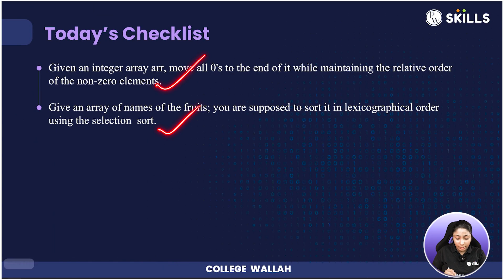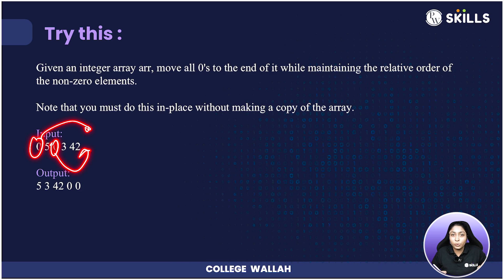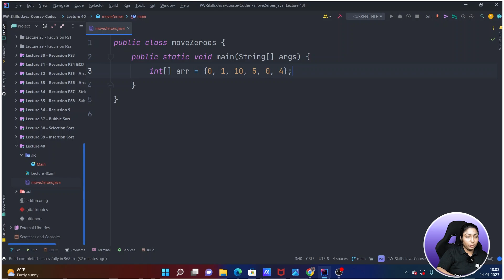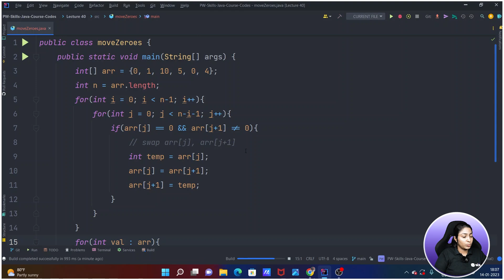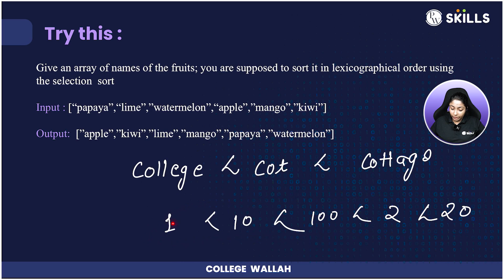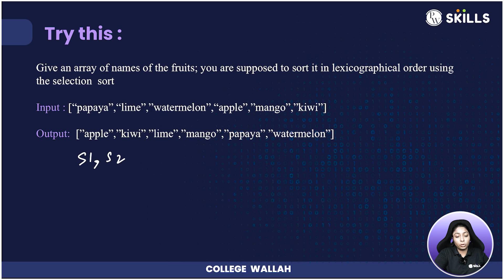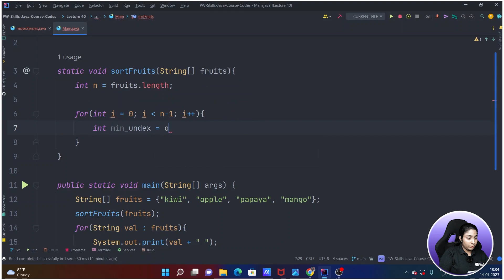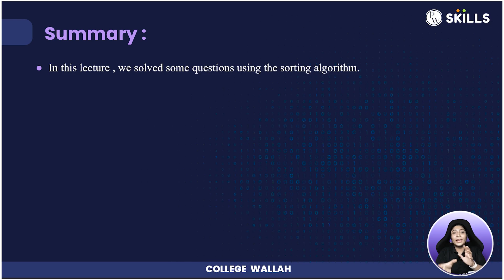Problem on Sorting Algorithms-1 | Lecture-40 | Java and DSA Foundation course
Hello everyone, in this video, Manvi mam will be discussing problems that involve sorting algorithms, she will discuss the intuition behind the problem, how to approach the problem, code and dry run of the algorithm on a test case to show how our logic will be actually working.

Access the notes and assignments for this class for free

TIME STAMPS:
00:00 Introduction to problem solving based on sorting algorithms.
00:22 What we have already discussed in the previous lecture.
00:39 Today’s checklist
00:46 Problem 1: Move all 0’s to end, maintaining the relative order.
01:32 Approach discussion
11:23 Coding implementation
14:50 Problem 2: Sort the names of fruits in lexicographical order.
18:12 Approach discussion
20:50 Coding implementation
25:43 Summary
26:15 Next class teaser
26:44 Thankyou